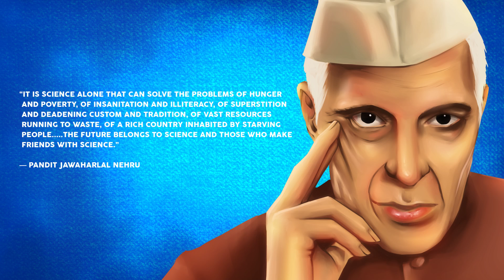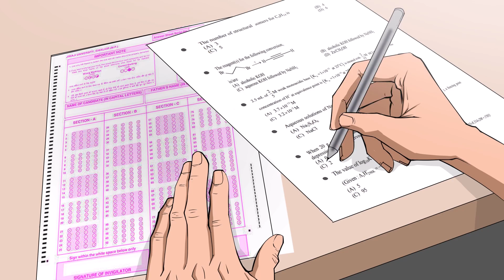How did India's Obsession With Engineering Begin ? | FMF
FMF brings to you "How did India's Obsession With Engineering Begin ?" informing you about the history and sequence of events that led to the Indian society being obsessed with Engineering.

Created by : Praharsh

FMF (Four Minute Films) is an Indian animation company based in New Delhi which creates entertaining & educational content on various topics - sports, education, politics, culture & business.